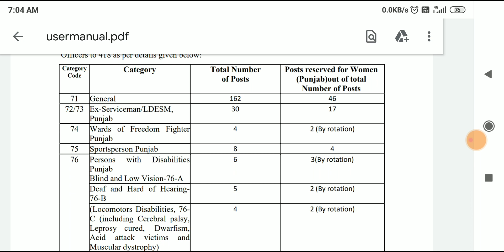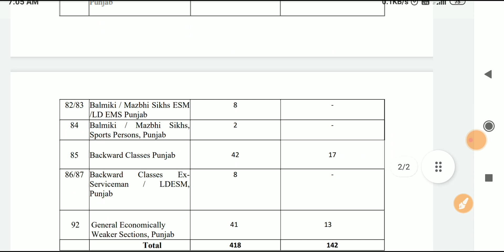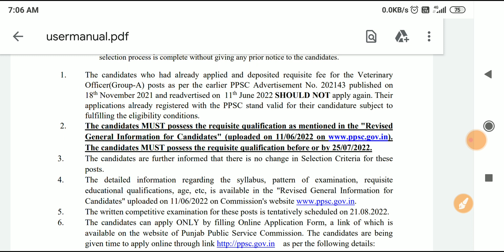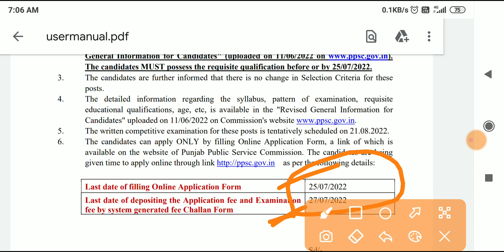Punjab Govt Jobs 2022 ।। New Vacancies in Punjab ।। Punjab Govt Recruitment 2022 ।। Graduate Jobs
Upcoming Govt Jobs in Punjab || Upcoming Recuirement || upcoming vacancies in Punjab

Jobs update
latest vacancies in punjab 2021
new job vacancies in punjab 2020
latest jobs in punjab 2020
2021 punjab govt jobs
2021 jobs in punjab
jobs in punjab 2022
2021 punjab govt recuirement
2021 jobs in punajb

upcoming Punjab govt jobs update
upcoming Punjab govt latest jobs
upcoming Punjab govt new vacancies out
upcoming Punjab govt vacancies
upcoming Punjab govt recuirement
upcoming Punjab govt recuirement update
upcoming recuirement update
upcoming jobs update in punjab
upcoming recuirement in punjab 2021
upcoming latest jobs 2021
upcoming latest govt jobs 2021
upcoming 2021 jobs in punajb
clerk jobs
clerk recuirement
clerk vacancies
clerk exam
clerk jobs punjab
clerk recuirement punjab
clerk vacancies punjab
clerk exam punjab
clerk recuirement 2021
clerk vacancies 2021
clerk jobs punjab 2021
clerk recuirement punjab 2021
clerk vacancies punjab 2021
2021 jobs update
2021 jobs clerk news